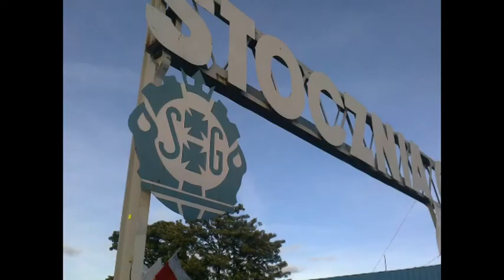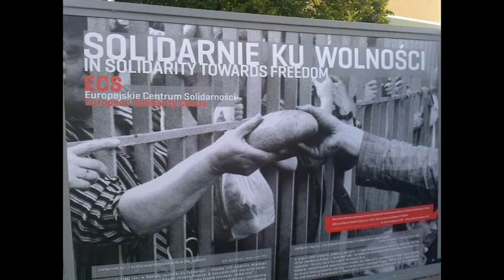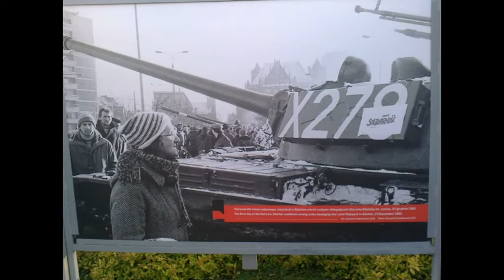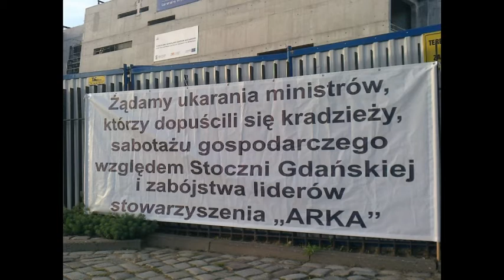WOJCIECH WENCEL - PANI COGNITO